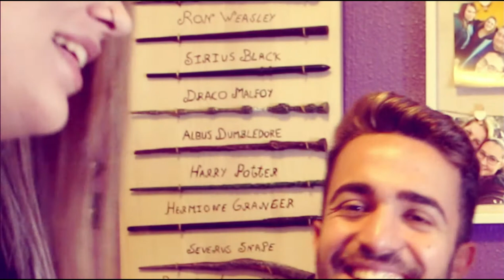Las Grageas de Harry Potter\ Probamos Lombrices! | Irenerodrigz_